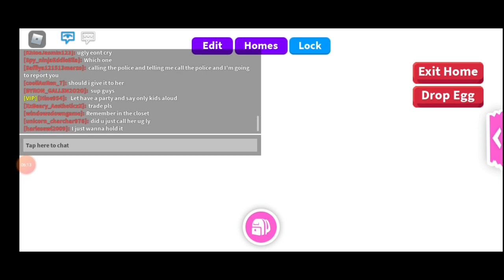Hatching a golden egg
Today i got a golden egg in my daily login streak and I decided to hatch it on screen so enjoy